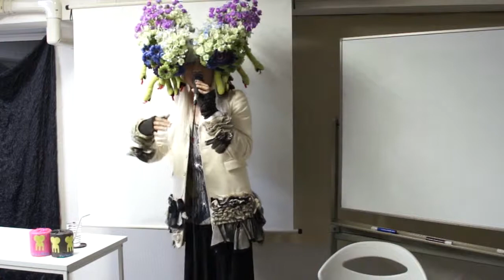トーキョー横断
ヴィヴィアン佐藤（非建築家／美術家／ドラァグクイーン）

私は、非建築家、アーティスト、イラストレーター、パーティイスト、ドラァグクイーン、文筆家、映画批評家と様々な顔を持っています。様々な言動は、分裂的で不明と取られるでしょうが、ここトーキョーでは不思議な整合性を帯びるのです。「予算」と「時間」と「コネ」がないときは「ヴィヴィアンに聞け」が昨今の都市伝説になっていますし、パーティ会場で言葉に困った時は「ヴィヴィアン佐藤はご存知？」で時間を稼げば、共通の話題も見つかるでしょう。有名ブランドのディスプレイを手掛け、最近の趣味はタランチュラ飼育。ジャンルを横断し、独自の美意識と哲学で「トーキョー」と「現代」を乗りこなす『ヴィヴィアン佐藤』のような存在こそが「東京」を映し出していると考えてみます。